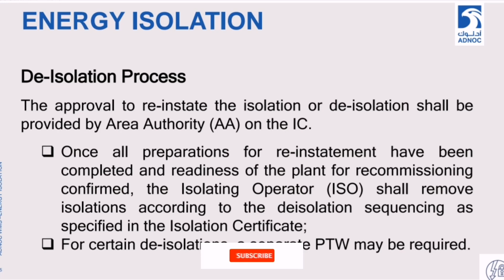De-Isolation Process as per ADNOC WMS | Lecture # 118